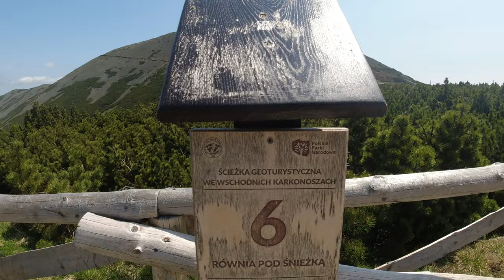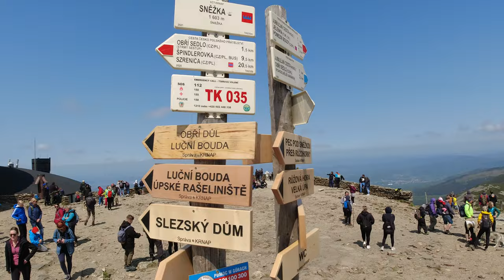Śnieżka. Najładniejszy szlak to czerwony! Opis. 4K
Szlak czerwony zaczyna się w Karpaczu przy skoczni Orlinek. Przy samym wejściu znajduje się kilka płatnych parkingów. Początkowo czerwony szlak wiedzie nas przez las płaską drogą, ale już od schroniska zaczynają się atrakcje. Z prostej drogi wchodzimy na kamienistą ścieżkę, która czym dalej, tym bardziej staję się wymagająca. Przed nami rozpościera się Kocioł Łomniczki i przepiękne widoki. Po lewej stronie ukazuje się Śnieżka z charakterystycznym obserwatorium przypominającym obiekt ufo. To jeden z najpiękniejszych odcinków szlaku. Kolejny etap to schronisko Dom Śląski. potem już tylko atak na szczyt. Są dwa warianty, osoby aktywne wybiorą ten po prawej, a reszta trochę monotonną ścieżkę po lewej. Po 30 minutach meldujemy się na szczycie.
Śnieżka : 1602 m.n.p.m.
Czas wejścia : w zależności od tempa i kondycji 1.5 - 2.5 godziny
Przewyższenie: 816 m
Szlak łatwy, momentami lekko wymagający. Na szczycie często wieje, warto mieć ze sobą jakieś okrycie. W budynku czeskiej poczty na szczycie można kupić kawę czy herbatę plus jakieś duperele.